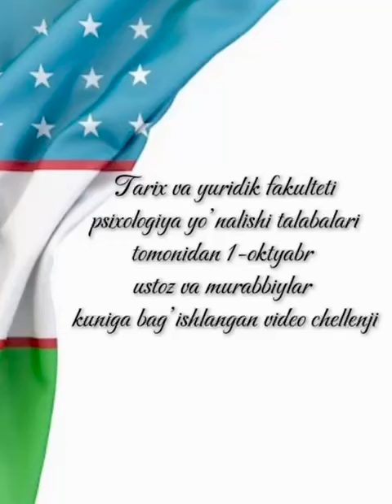30 сентября 2024 г.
Buxoro davlat universiteti Tarix va yuridik fakulteti tyutori M.Muradovaga  biriktirilgan 5-Psi-24 va 5-2Psi-24  guruh 1-bosqich talabalari tomonidan "Ustozimga ehtirom" chellenji uchun tayyorlagan videoroligi

  Tarix va yuridik fakulteti tyutori: M.R.Muradova